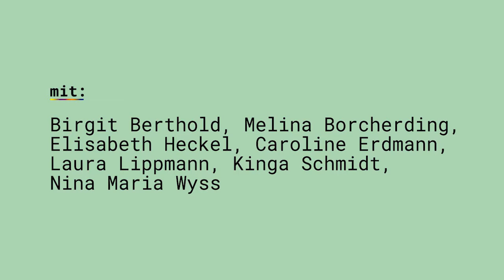Mädchen wie die – THEATER AN DER PARKAUE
Mädchen wie die
von Evan Placey
aus dem Englischen von Frank Weigand

Regie: Brigitte Maria Bertele
Bühne + Kostüme: Fabian Gold
Choreografie: Sommer Ulrickson
Projektion: Eric Frymark
Musik & Sounddesign: Frank Zerban
Dramaturgie: Sarah Wiederhold

mit: Birgit Berthold, Melina Borcherding, Caroline Erdmann, Laura Lippmann, Kinga Schmidt, Nina Maria Wyss

Starke Frauen der Vergangenheit treffen auf digitalen Zickenkrieg von heute. Als ein Nacktfoto von Scarlett im Internet auftaucht ist klar: Sie ist eine Schlampe. Wer hat diese Hackordnung festgelegt?

Für manche ist die Zeit auf der Mädchenschule St. Helens die beste ihres Lebens, für Scarlett ist es die Hölle. Sie ist und bleibt die Schlampe, egal, was sie tut. Russel, von dem ebenfalls ein Nacktfoto rumgeschickt wird, feiern alle als Playboy. Scarletts Referat über die Geschichte der Frauenemanzipation interessiert niemanden mehr. Aber Scarlett findet darin die Stärke, ihren eigenen Weg zu gehen.

Das mehrfach preisgekrönte Stück »Mädchen wie die« macht in der Inszenierung von Grimme-Preisträgerin Brigitte Maria Bertele die Frage auf, warum der weibliche Körper seit jeher Zielscheibe für Beurteilungen von außen ist.